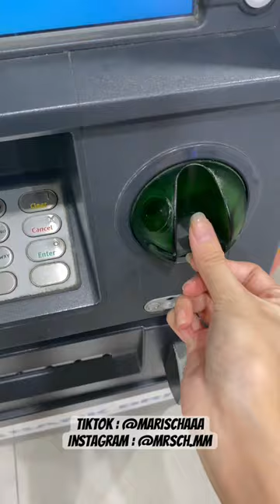FULL NYA CEK DI TIKTOK @mrsch.mm YA❤️☺️🫶🏻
ter ayang ayang